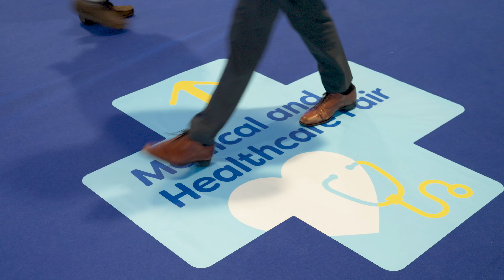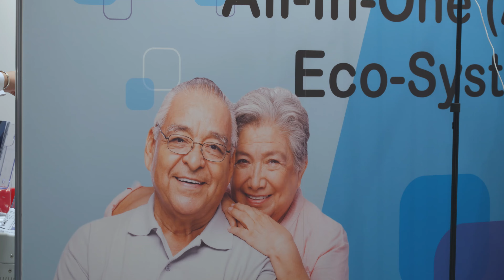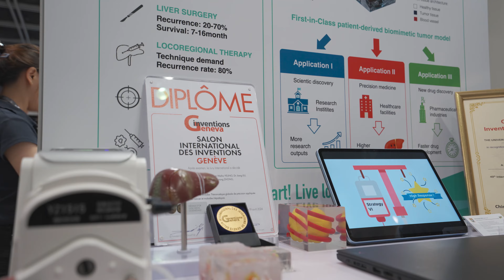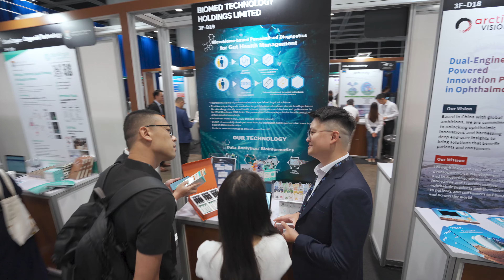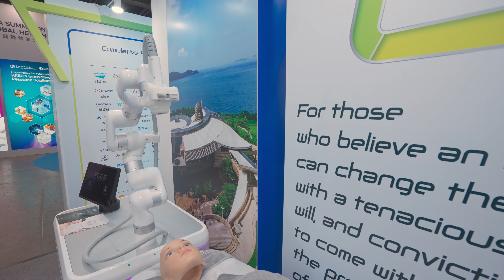Asia Summit on Global Health 2024 concluded with remarkable success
Jointly organised by the Government of the Hong Kong Special Administrative Region and the Hong Kong Trade Development Council (HKTDC), the fourth edition of Asia Summit on Global Health (ASGH) themed “Innovation． Inclusion． Impact” concluded successfully on 16-17 May 2024. ASGH 2024 gathered 80+ speakers who explored key healthcare topics, 2,800+ attendees from 40+ countries and regions, featured 150+ exhibitors, 260 healthcare innovations, and 70+ project presentations.